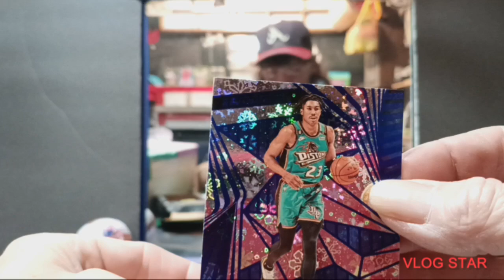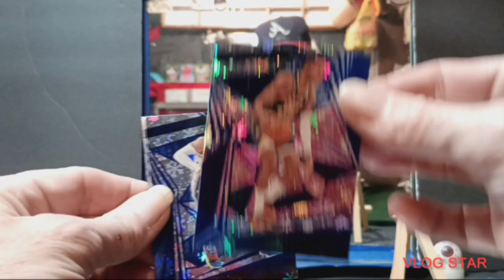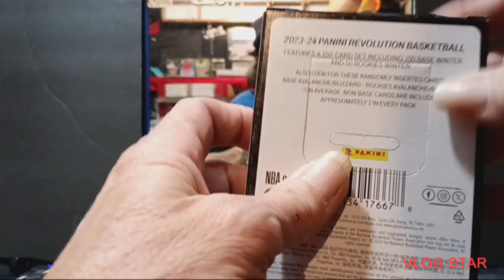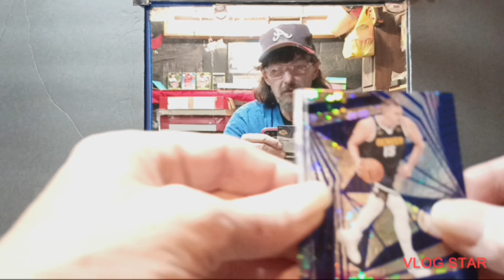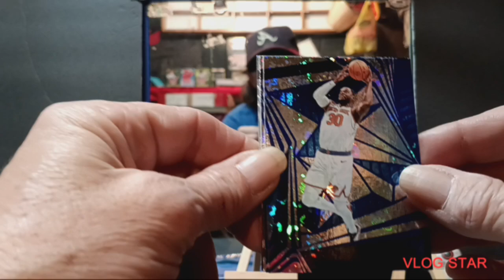2023/24 Panini Revolution Basketball opening.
I opened 2 2023/24 Panini Revolution Basketball Tins. Each tin contains 3 5 card packs.

Have you opened any of this product ?

If so, what do you think about it?